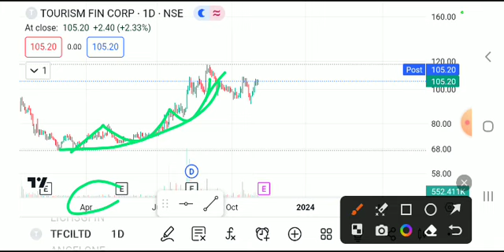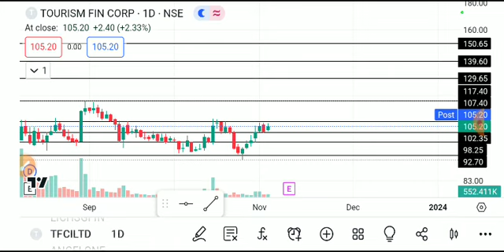tourism finance corporation of india share,tfciltd share latest news, tfciltd share price